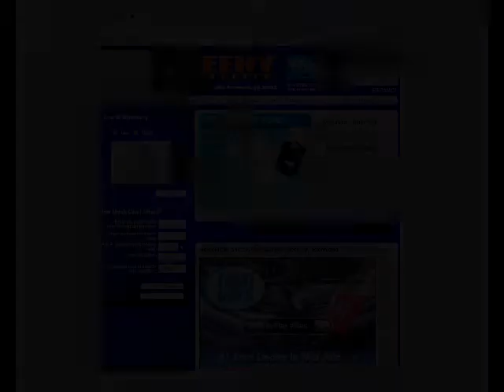NP4307 Used 2004 Ford F-150 For Sale at Sheehy Ford of Richmond VA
Pre-owned 2004 Ford F-150 SuperCrew XLT 2WD For Sale at Sheehy Ford Lincoln Mercury of Richmond VA.